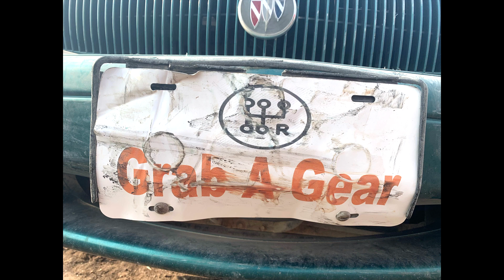Season 1 Episode 11, How far will a car skip across the water? Can a Dodge Neon Float?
Have you ever wondered how far a car will skip across the water? Well today we send our Dodge Neon full speed into a pond to test it out. Will it sink like a rock or will it skip across the pond like a flat rock? Lets see what happens.